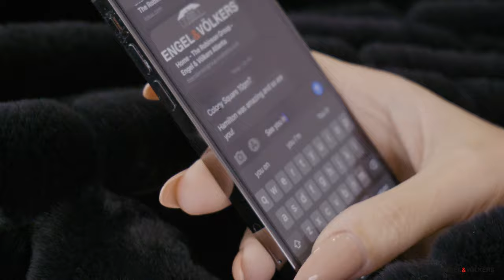1280 W Peachtree St. NW Unit 4002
Upon entering your stunning bamboo foyer every dazzling feature draws you into your exquisite penthouse suite in Midtown. Located in the Arts District with the High Museum & Woodruff Arts Center as your next door neighbor. Experience world-class shopping, restaurants, and some of the hottest social scenes in the city just a short distance away. This 40th floor breathtaking unit is one of Midtown's tallest residential towers packed with amnenities. Unit features sleek European style kitchen with large waterfall island, Quartzite countertops & backsplash, Bosch &  Thermador appliances, induction stove, wide plank hardwood floors, and a 336 sq. ft large balcony perfect for entertaining and unbelievable privacy and exclusivity as one of only 3 units on 40th floor. The kitchen exudes pure beauty flanked by the brilliant and airy living and dining spaces boldly Illuminated by floor to ceiling windows revealing unrivaled panoramic views of Atlanta. Retreat to the elegantly appointed owner's suite to settle in for an evening of indulgence. Relax in your freestanding soaking tub or unwind in sauna or steam shower. Turn down the lights, light the fireplace, and lower your Lutron automated shades to settle in for the evening while your guests enjoy a separate bedroom and en-suite with stone shower, or relax in the 3rd bedroom/office complete with Murphy bed. This Unit also features 1-car PRIVATE GARAGE and 1 floating spot; total 2 spaces. When you're not in your suite, enjoy the amenities of the building which include: Club Room, State-of-the-Art Fitness Center, Business Center, Billiards Room, Basketball, Racketball, Tanning beds, Pool & Sundeck, Tennis Court, Jogging Track, and so much more.